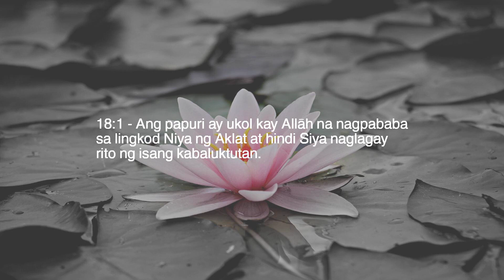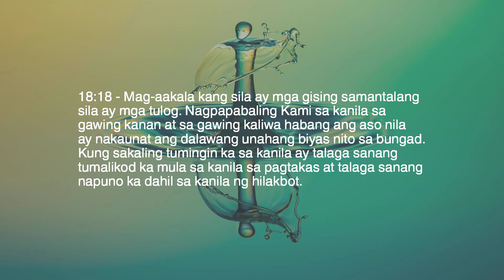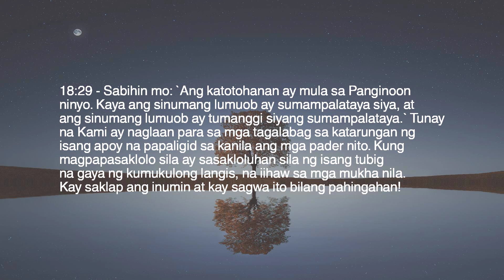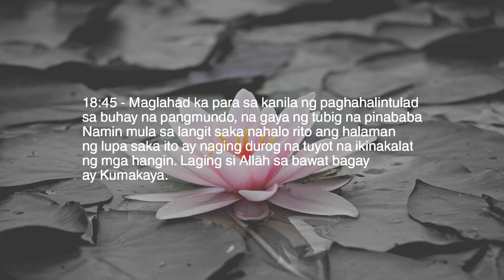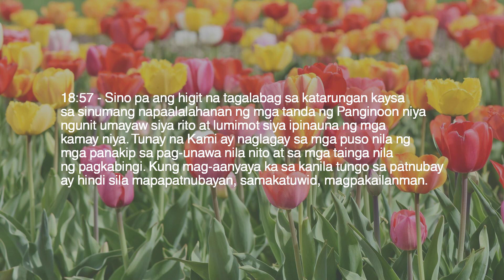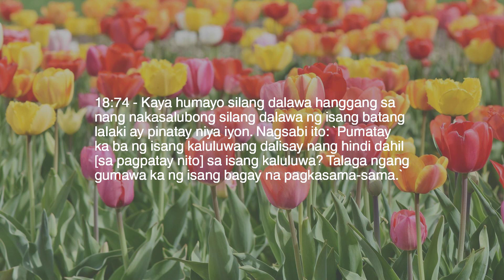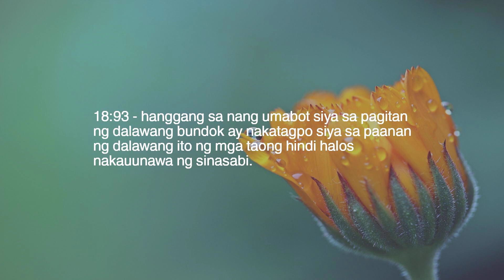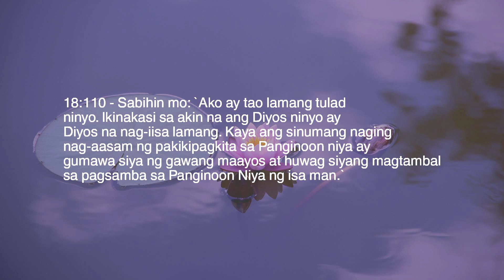Kabanata 18 — Ang Yungib